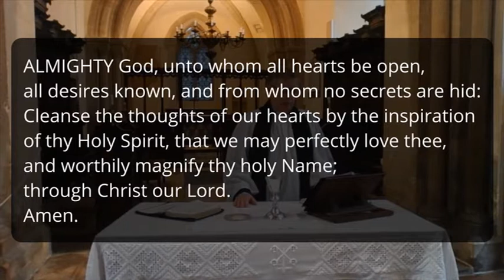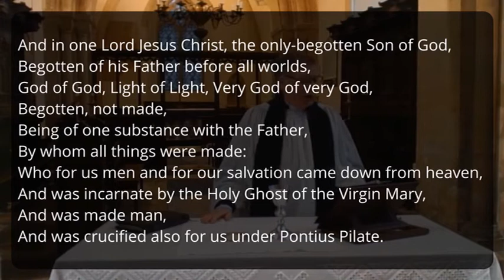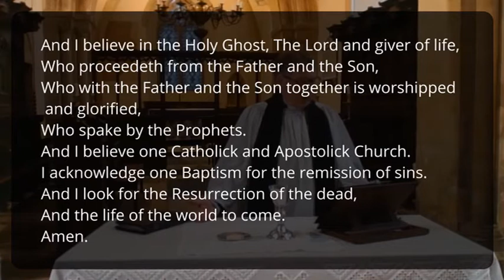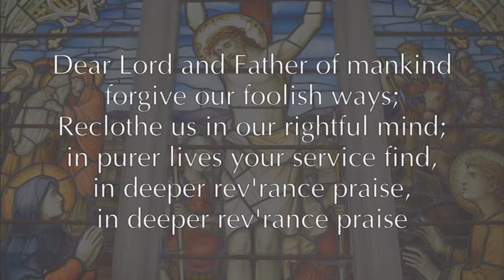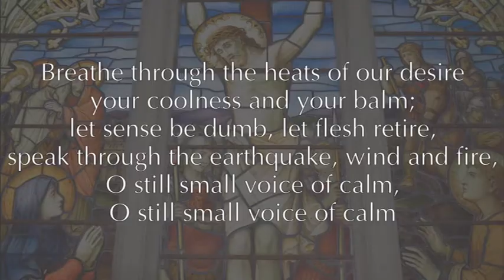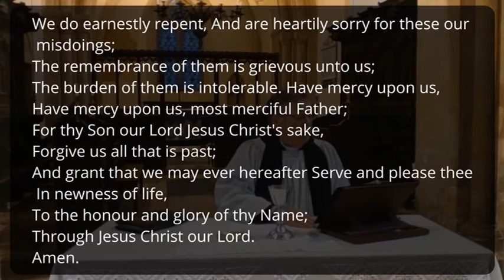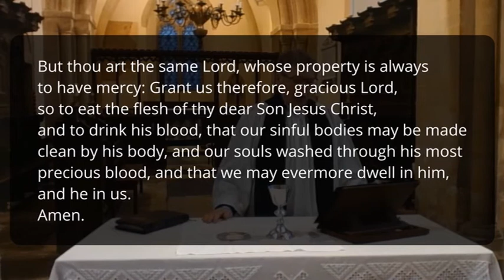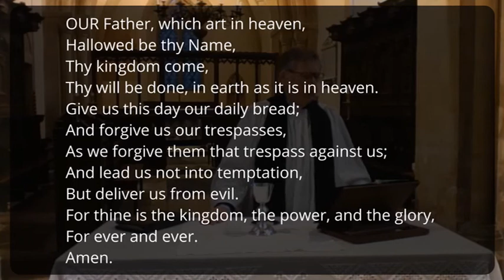Holy Communion (BCP): 28th February 21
Holy Communion service from St.Peters and St St.Leonards
Benefice of Eynsham and Cassington

CCLI live-streaming licence no: 46415